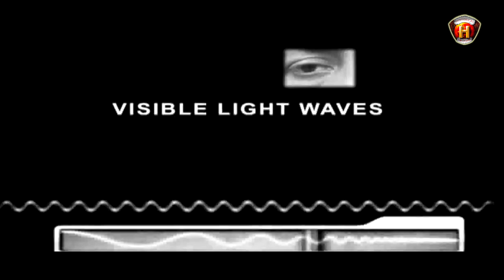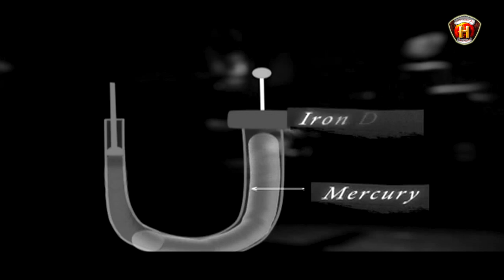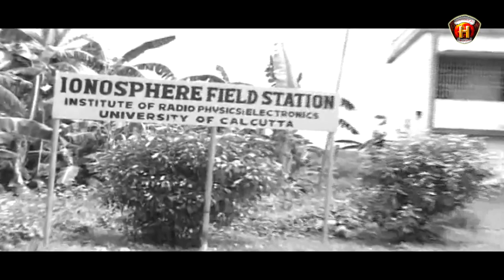The first modern Indian Scientist | Jagdish Chandra Bose Biography | Experiment And Inventions hindi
The first modern Indian Scientist | Jagdish Chandra Bose Biography In Hindi | Experiment And Inventions In Hindi | Full Case Study
jagdish chandra bose aquarium surat jagdish chandra bose experiment jagdish chandra bose story jagdish chandra bose question answer jagdish chandra bose plant research jagdish chandra bose scientist Interesting Prafulla Chandra Ray Facts Top 15 scientists in India and their Inventions
Acharya Prafulla Chandra Ray: Life and Science of a Legend The Science Genius Of India - Prafull Chandra Ray Acharya Sir Prafulla Chandra Ray also spelled Prafulla Chandra Rây CIE was a Bengali chemist, educator and entrepreneur. The Royal Society of Chemistry honoured his life and work with the first ever Chemical Landmark Plaque outside Europe.
What did Jagdish Chandra Bose discover?
Who invented WIFI in India?
Who is the father of radio science?
Who discovered life in plants?
10 lines on jagdish chandra bose
name the instrument made by jagdish chandra bose
dr jagdish chandra bose information in marathi

HISTORICAL INDIAN